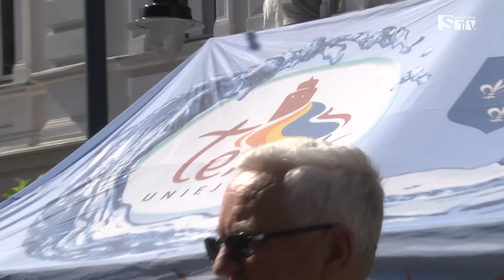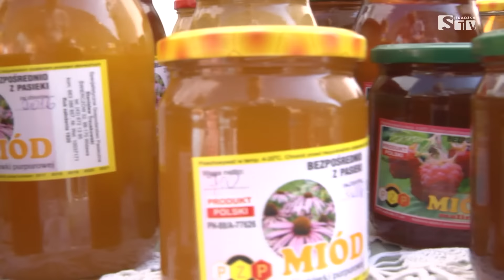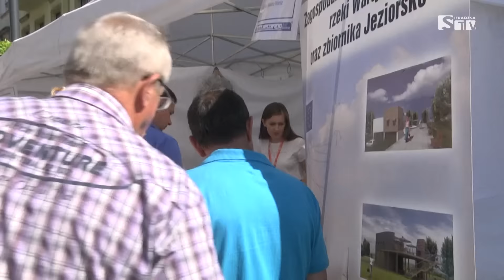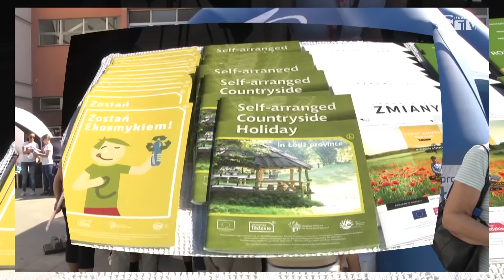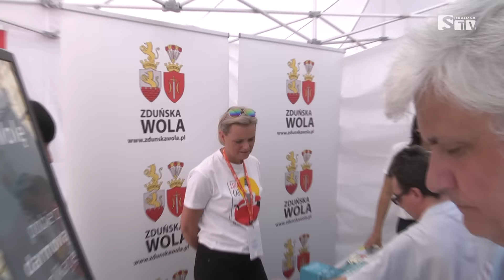Mixer Regionalny 2016